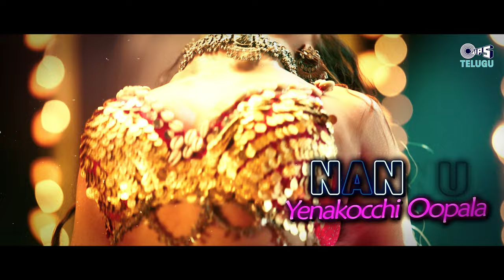Voopey Vuyyala - Lyrical Video | Grandhalayam | Sneha Gupta | Uma Neha | Vardhan | Telugu Item Song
Latest Telugu Movie "Grandhalayam" Item Song "Voopey Vuyyala " Sung By Uma Neha, Music By Vardhan@TipsTelugu

Song Details :
Song: Voopey Vuyyala
Singer - Uma Neha
Lyrics - Sriram Thapaswi

Movie Details:
Cast: Vinnu Maddipati, Smrita Rani Borah, Kalakeya Prabhakar, Alok Jain, Jyothi Ranab, Kasi Vishwanath, Dr. Bhadra
Produced By - Vaishnavi Sri S
Written & Director - Sai Shivan Jampana

Lyrics:
Voopey Vuyyala Naa Kosam Iyyala
Saage Jampala Nannu Yenakocchi Oopala
Aa Meelo Okadu Natho Apudu
Goda Chatu Mancham Kinda Chotesadu
Ne Gole Pedithe Edhane Taduthu

Aravakantu Angatlo Muddettadu
Boni Kottalantu Golisoda Pillodu
Yenake Vacchi Vacchi Kaka Pattadu
Meesam Ainaa Rani Surra Surra Supodu
Saruke Nacchi Nacchi Vente Paddadu

Yekkadikakkada Tokkudu Billaku
Kuppala Theppala Giraki
Lekka Ledu Pakka Ledu
Vacchi Poye Babulaki

Are Thasssaadhiyya

Aithe Phata Phata Avvalayyo Yavvaram
Latey Cheyyaka Thelchalayyo Bandaram
Sceney Chimpi Chimpi Cheyyalayyo Dhumaram
Padhma Vyuhamu Dhaataalayyo Suthaaram
Ganta Kodithe Korika Alaram
Onti Pandu Pettesthale Phalaram
Aakalesi Pasthulundey Patalam
Vistharestha Pulasa Vantakam
Naatho Bhagyamera Bhogam
Ledu Ledu Aasake Bhangam
Sarasamunte Isaka Parupukaina Okey
Saruku Leni Pattu Parupu Chirrake
Yekkadikakkada Thokkudu Biḷlaku
Kuppala Theppala Giraakee
Vacchi Poye Babulaki

Aravakantu Angatlo Muddettadu

Yekkadikakkada Thokkudu Biḷlaku
Kuppala Theppala Giraakee
Vacchi Poye Babulaki